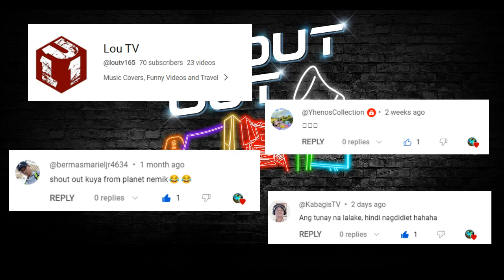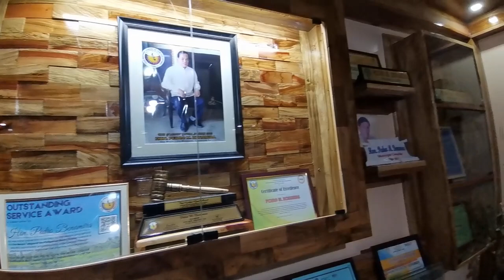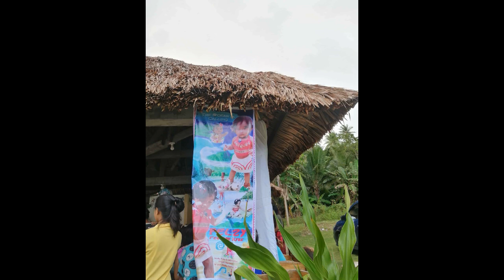Benamira Beach Resort | Minalabac, Camarines Sur | Pelzy’s 1st Birthday Bash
🎂 Join us for a day of sun, sea, and celebration at the beautiful Benamira Beach Resort in Minalabac, Camarines Sur. It's Pelzy's special day, and we're making it a memory to cherish forever! 🎈 We've got a day packed with fun activities for the whole family! From games, delicious food, we're turning Pelzy's 1st Birthday into a beachy extravaganza. You'll also get a glimpse of the picturesque surroundings and the joyous moments shared with family and friends.

Join us on this heartwarming journey and become a part of our family's special day.

🌴 Let's make memories together at Benamira Beach Resort.

Where You Are (From "Moana"/Soundtrack Version)
Christopher Jackson, Rachel House, Nicole Scherzinger, Auli'i Cravalho, Louise Bush

Tulou Tagaloa (From "Moana"/Soundtrack Version)
Olivia Foa'i